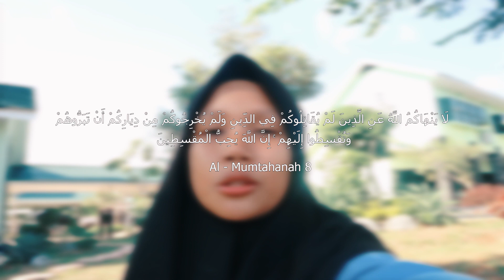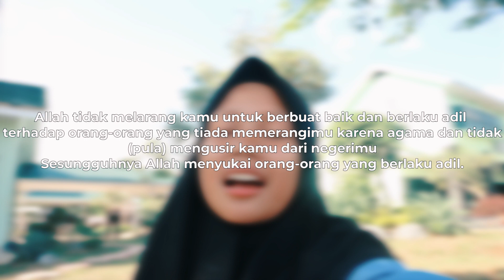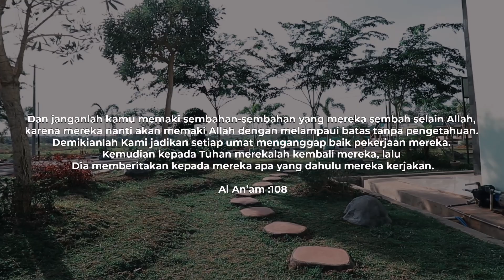MADRASAH VLOG COMPETITION 2019 - Penerapan Toleransi di MAN ICT [MAN Insan Cendekia Tanah Laut]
Joeya Liefiana seorang siswi MAN Insan Cendekia Tanah Laut (ICT) Kalimantan Selatan, ia adalah siswi yang memiliki kepedulian atau toleransi yang tinggi terhadap lingkungan sekitarnya baik dalam menghargai perbedaan suku, adat ataupun agama.
Di MAN Insan Cendekia Tanah Laut (ICT) ini seluruh siswa termasuk Joeya diajarkan bagaimana cara bertoleransi terhadap sesama siswa dari berbagai daerah yang tentunya memiliki suku yang beragam. Disini Siswa diajarkan saling menghormati, saling tolong menolong dan saling menyayangi satu sama lain dengan landasan Al-Qur’an dan Al-Hadits oleh guru MAN ICT.